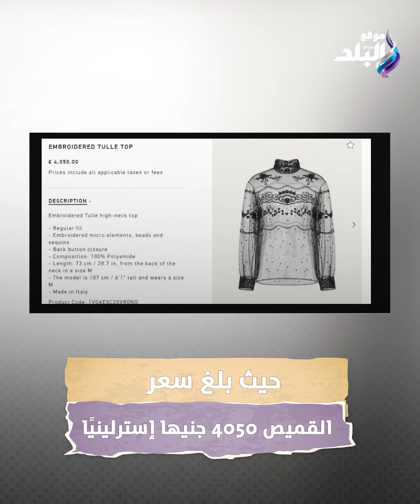قميص شيفون وباروكة صفراء. ويجز يثير الجدل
اثار مطرب الراب حالة من الجدل بسبب احدث ظهور له عبر حسابه على انستجرام حيث ظهر الفترة الاخيرة باطلالات غريبة .

ويجز يرتدي باروكه صفراء وقميص شفاف
نشر مطرب الراب ويجز عبر حسابه على انستجرام صورة بإطلالة غريبة حيث ظهر مرتديًا باروكة صفراء اللون حيث حضر بها حفل عيد ميلاد صديقه المصور خالد مختار .

ولمعرفة المزيد من التفاصيل يمكنك متابعة الفيديوجراف التالي:

ElBaladOfficial#
ElBalad_Official#